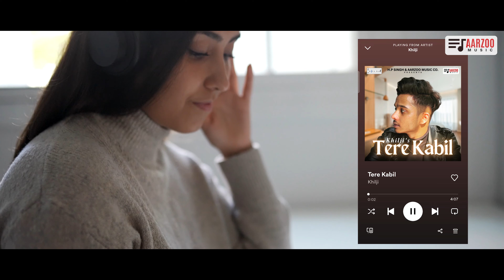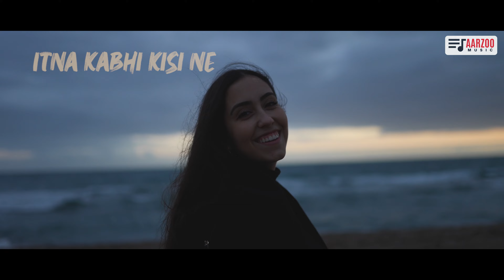Tere Kabil - Khilji | Maahi | Ankee | EP's Title Track |hindi rap | latest song |Hip hop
"बिन तेरे सब सज़ा है, तू ही रब की रज़ा है,
अब तो बस है दुआ, बनू तेरे क़ाबिल।"

H.P Singh & Aarzoo Music Co. Proudly Presents "Tere kabil" Song Sung By "Khilji" Written And Composed By "Khilji" And Music Is Produced By Ankee . Starring Olivia In The Lead The Video Is done by maahi.
The Song is about the stage of love when you find yourself incomplere without a person, And you start dreaming about them. The time when all you need is Just Their "YES".

We Really Hope That You'll Liked Our Song And If Yes, So Please Let Us Know By Writing Your Valuable  Comments And Also Click Like Button Of This Video.

Credits:
•Song name : Tere Kaabil
Singer & Composer - Khilji
Lyrics : Khilji
Music Production - Ankee
Music Supervisor: Maahi
Mixed and Mastered by: Ankee
Video: Maahi
Featuring: Olivia
D.O.P: Henery
Vocals Recorded @ - Aarzoo Music Studios
Produced By: H.P Singh
Co-produced By: Maahi
Artwork: Annanya Singh
Post Production: Anshul Kumar (Muzical Codex)
Project Manager: Vanshaj Arora
Marketing Manager: Hement Kumar
Music label - @AarzooMusicCompany